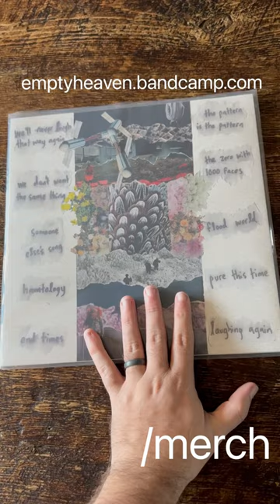emptyheaven indierock diy vinyl cassette bookbinding upcycle